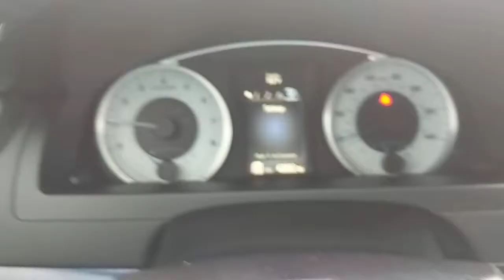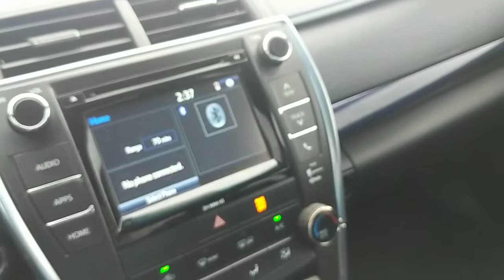2016 Camry Special Edition- Dylan